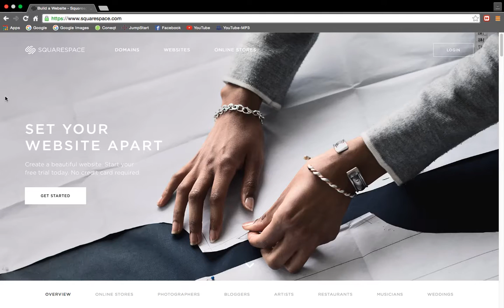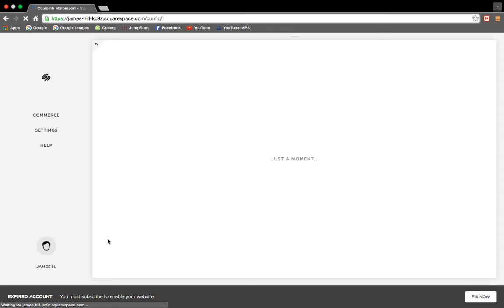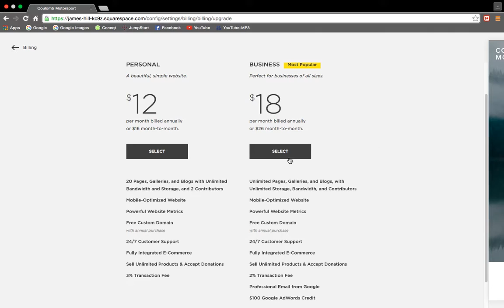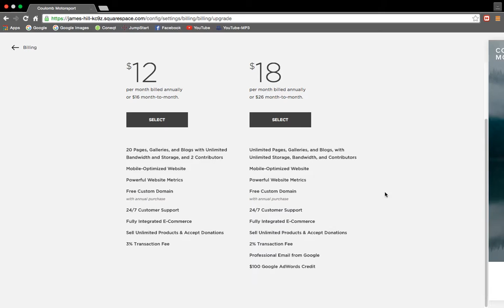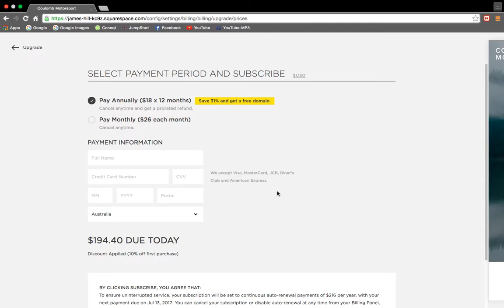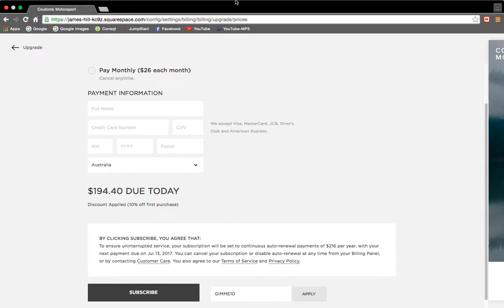How to Build a Website: Squarespace 7 Pt 3 DISCOUNT Code for Paid Sites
Just a short mid series tutorial to help you save some money as your free trial runs out and you have to pay for your Squarespace site.